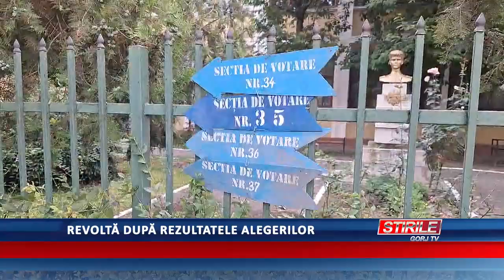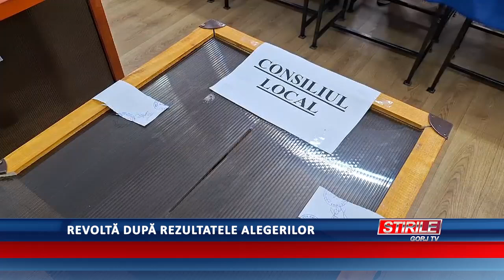Revoltă după rezultatele alegerilor